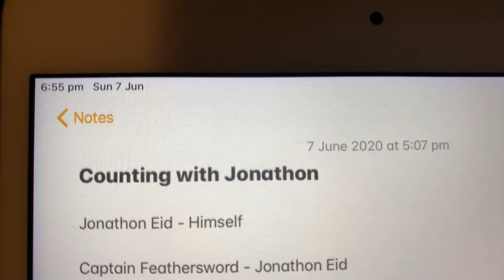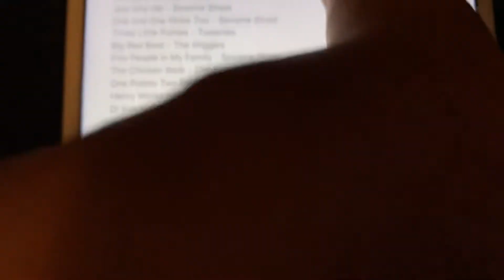Counting with Jonathon End Credits